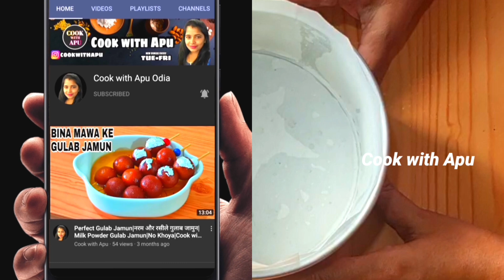ବିନା ଅଣ୍ଡା, ଦହି, ଇନୋ ରେ ବନାନ୍ତୁ ସବୁଠୁ ଟେଷ୍ଟି କ୍ରିସମାସ କେକ/Christmas Cake/Fruit Cake/CookwithApuOdia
ବିନା ଅଣ୍ଡା, ଦହି, ଇନୋ ରେ ବନାନ୍ତୁ ସବୁଠୁ ଟେଷ୍ଟି କ୍ରିସମାସ କେକ/Christmas Plum Cake/Cake/CookwithApuOdia

ଆପଣ ସମସ୍ତଙ୍କୁ ଆଉ ଏକ ନୂଆ ଭିଡ଼ିଓ କୁ ବହୁତ ବହୁତ ସ୍ୱାଗତ, ଆଜି ମୁଁ ଆପଣ ମାନଙ୍କ ସହିତ ପ୍ଳମ୍ କେକ୍ ର ରେସିପି ଶେଆର କରିବି। ଭିଡ଼ିଓ କୁ ପୁରା ଦେଖନ୍ତୁ, ଧନ୍ୟବାଦ। 🙏🙏🙏🙏

Welcome again to a new video, today I am going to share with you the recipe of Christmas Plum Cake.